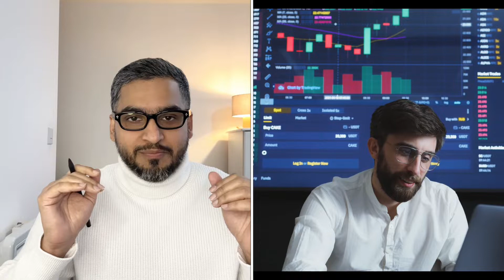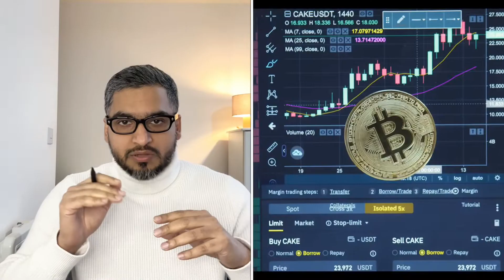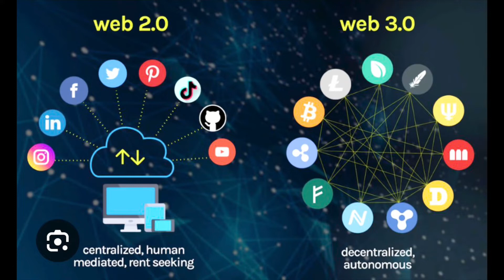Blockchain Explained: The Ultimate Guide to Bitcoin, NFTs, Web3 & the Future of Finance!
🚀 Curious about blockchain? In this in-depth guide, we break down everything you need to know about blockchain technology, Bitcoin, Ethereum, NFTs, DeFi, and how they’re shaping the future of the internet. Whether you’re a beginner or looking to dive deeper, this video covers it all with real-world examples, expert insights, and future predictions.

🔹 Topics covered:
*Introduction to Blockchain
*What is Blockchain?
*How Blockchain Works (Simplified)
*Real-World Applications of Blockchain
*NFTs and the Creator Economy
*Blockchain Controversies
*The Future of Blockchain